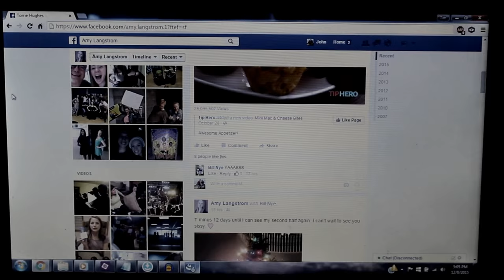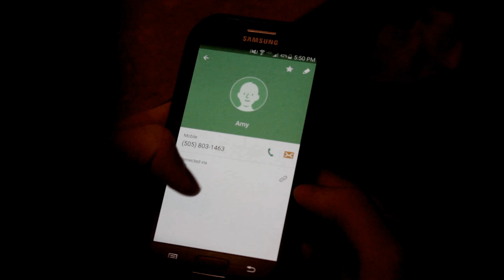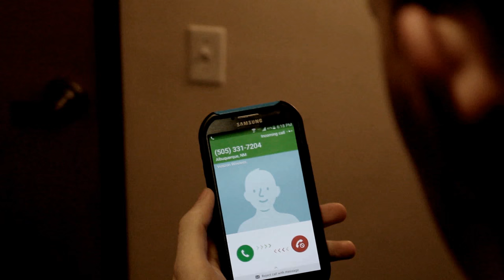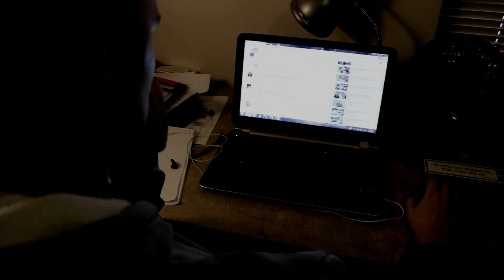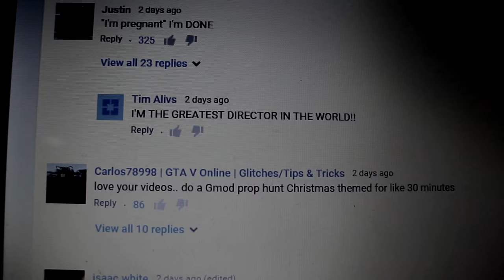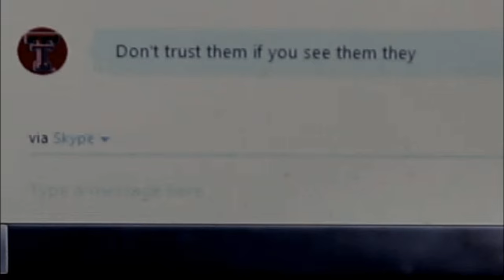Psychosis | Short Film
A short film based off of the Psychosis creepypasta by Matt Dymerski.

Starring: Tim Alvis
Directed and Written by Douglas Rivenbark
Cinematography by Tyler Alvis
Edited by Douglas Rivenbark
Special Effects by Tim Alvis